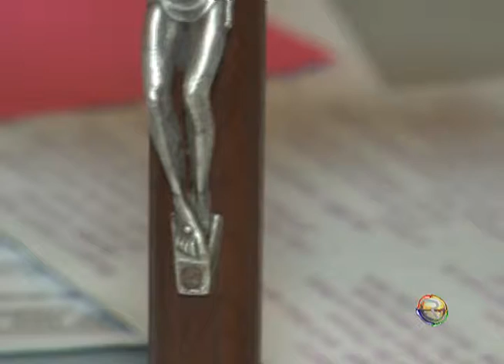JORNAL TV RIO -22-03-13 - PROGRAMAÇÃO DA IGREJA NA SEMANA SANTA